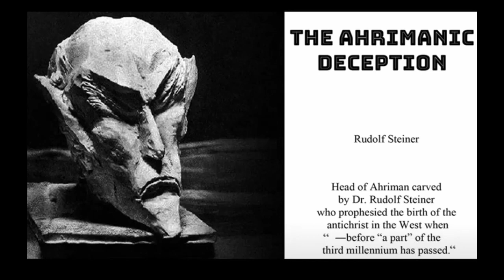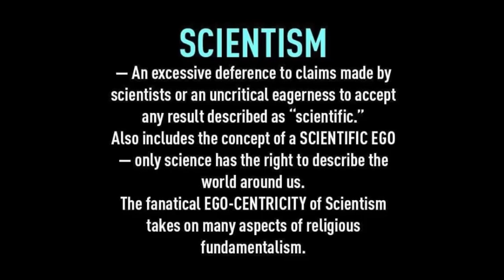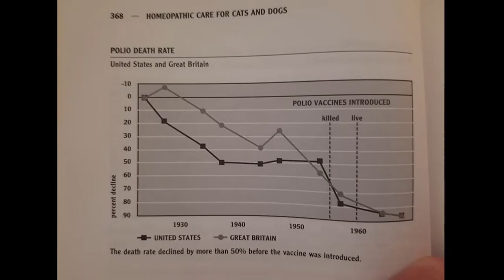Rudolf Steiner on the true purpose of 'Needlecraft'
A corruption of blood.

Excerpt from "The Fall of the Spirits of Darkness (CW 177), a cycle of 14 lectures" by Rudolf Steiner. Given in Dornach from the 29 of September to the 28 of October, 1917. Translated by Anna Meuss FIL, MTA. Brought to you with the permission of Rudolf Steiner Press of London.